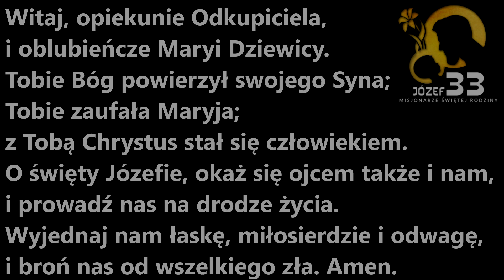Medytacja Józef 33 - dzień 31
Zapraszamy na kolejny dzień naszych 33-dniowych rekolekcji! W dzisiejszym rozważaniu podejmiemy zagadnienie zła w życiu Zbawiciela, św. Józefa i naszym. Zobaczymy w jaki sposób zły duch chce podkopywać nasze życie od wewnątrz i zatruć nasze serca zniechęceniem i rozpaczą. Będziemy prosić Pogromcę duchów piekielnych o ochronę przed działaniem szatana oraz polecimy Jego opiece wszystkich doświadczających bezsensu i marazmu w swoim życiu.

Zapraszamy do udostępniania naszej transmisji, by jak najwięcej osób modliło się z nami!

Zapraszamy do dzielenia się świadectwami działania Boga podczas trwania tych Rekolekcji w komentarzach, a także w wiadomości prywatnej czy mailu!

Akt oddania się Panu Jezusowi przez wstawiennictwo św. Józef

Muzyka:
W transmisjach, za zgodą autora, zostały wykorzystane utwory z płyty pt.: „Psalmy Józefa”, autorstwa Pana Jakuba Tomalaka i Pani Moniki Maśnik. Zachęcamy do zakupu płyty

Twórcy Rekolekcji Józef 33:
Referat Rodzin Misjonarzy Świętej Rodziny: